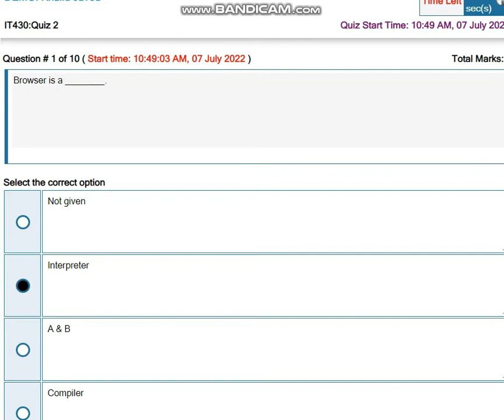IT430 Ecommerce Quiz No 2 Solution